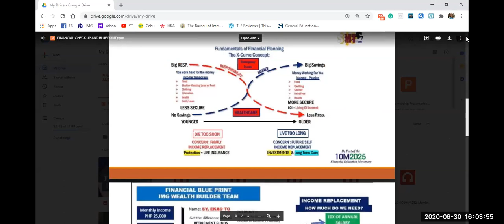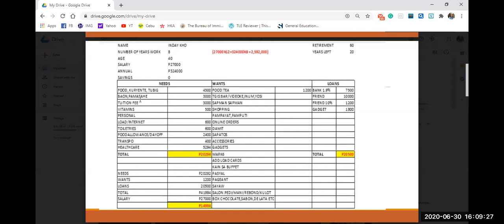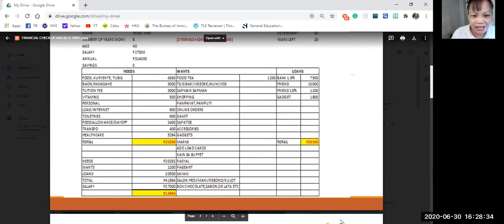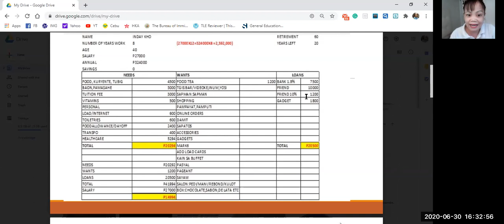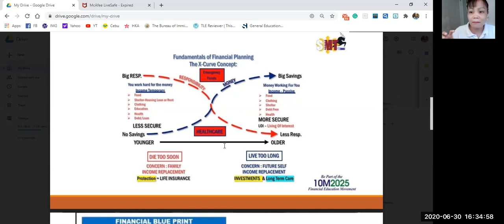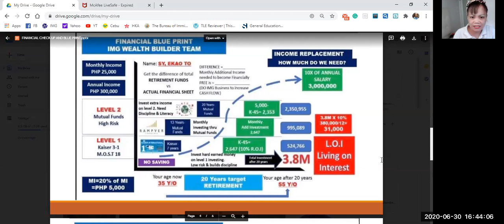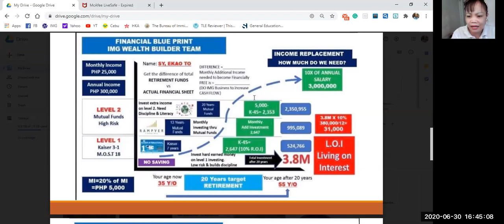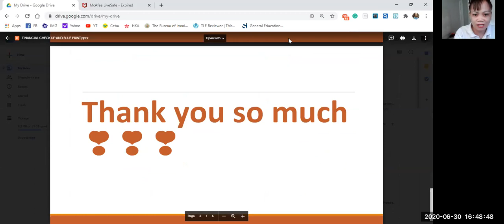SMD Jiny basanes FC and Blue Print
Please Watch and Listen